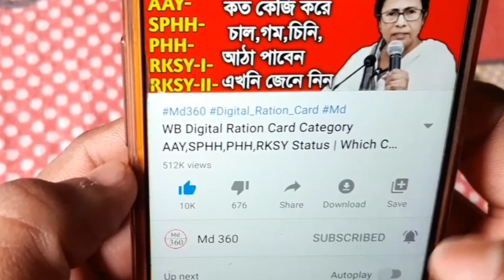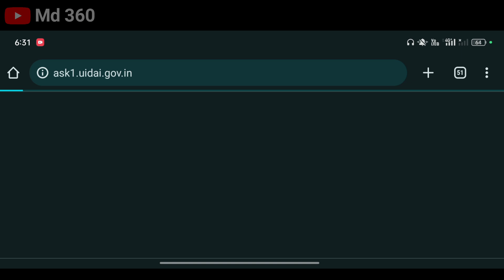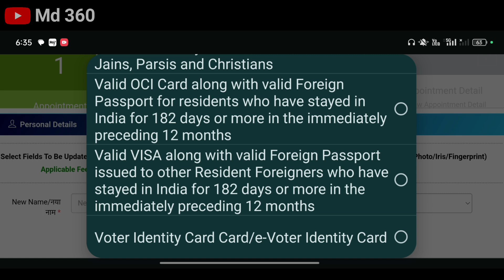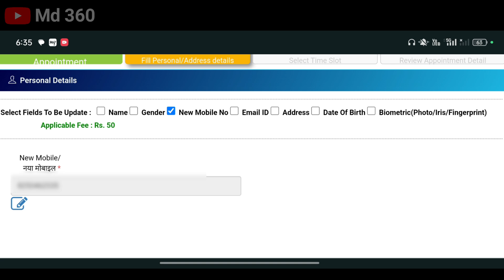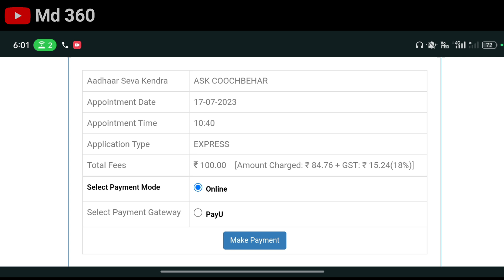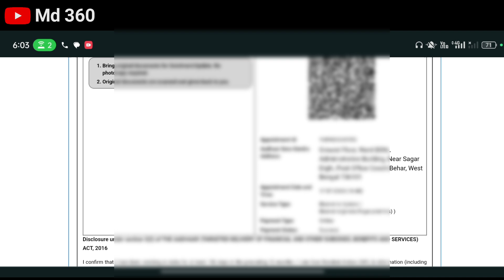আধার কার্ড মোবাইল নাম্বার লিংক ও ঠিক লাইন না দিয়ে | Aadhar Appointment Kaise Book Karen Bengali 2023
Topic Cover:-

aadhar appointment kaise book karen

aadhar appointment kaise book

karen bangla aadhar appointment kaise book kare new

aadhar appointment kaise book kare

aadhar appointment kaise book kare mobile se

aadhar appointment kaise book kare 2023

aadhar appointment kaise book karen bengali

aadhar appointment kaise book kare address change

aadhar appointment kaise book kare 2023 Bangla

new aadhar appointment kaise book kare

adhar card to mobile number link

aadhar card me mobile number kaise kare

md 360

aadhar card me phone number kaise link kare

how to link mobile number to Aadhaar card Online

md360

aadhar card mein mobile number link kaise kare

aadhar phone number link

adhar card mobile number registration

how to add mobile number in Aadhar card

 how to link mobile number to Aadhaar card

 how to update mobile number in Aadhar card

 uidai mobile number registration

aadhaar card to mobile number link

aadhar card download bina mobile otp se

 aadhar card ka number kaise change kare

aadhar card me mobile number link